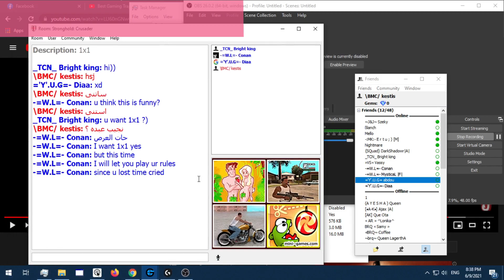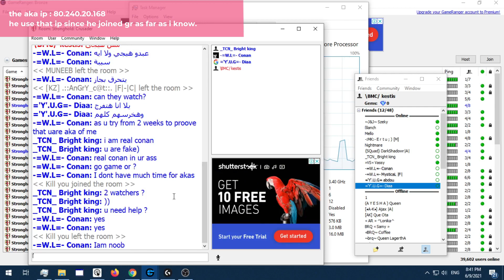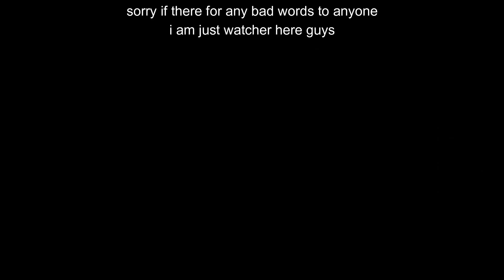-=WL=-Conan vs _TCN_ Bright King aka conan ? + behind scenes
two games : 2 5 50 nffs //  3 10 50 nffs
i am here watcher guys . sorry for any bad word to anyone
this video is not my personal opinion .